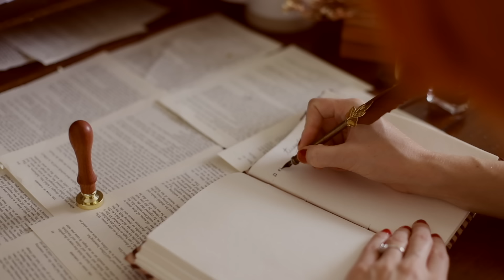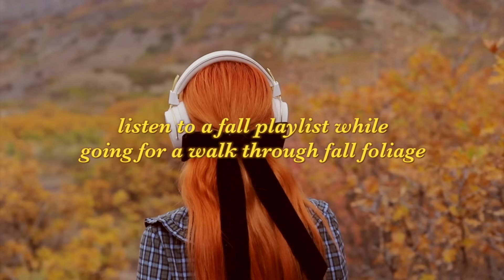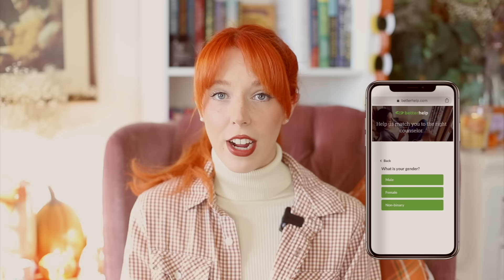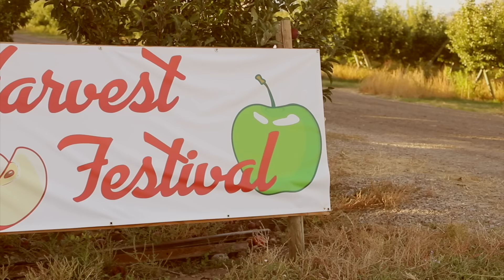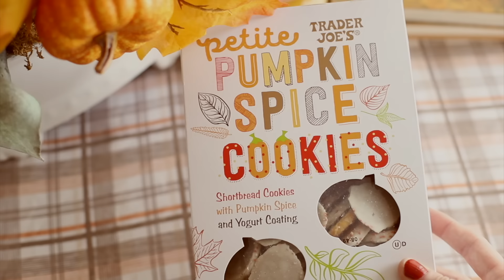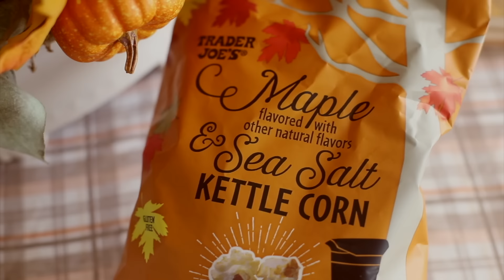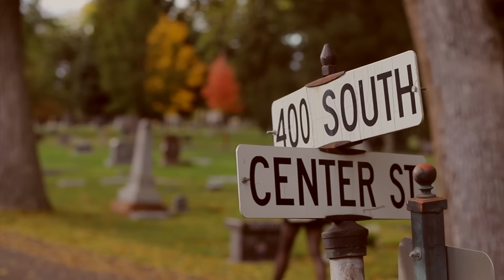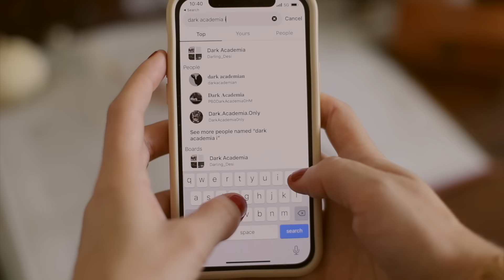How I Romanticize Autumn // a how-to guide 🍂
Happy October, friends! This video shows some of my favorite ways to enjoy fall! It's all about the little things that make me happy when it comes to romanticizing autumn. Picking apples from a local apple orchard, watching Gilmore Girls and nostalgic Halloween movies, going on a walk while listening to an autumnal playlist, wearing cozy socks and trying new fall items from Trader Joe's. Please let me know some of the ways YOU have been enjoying fall so far! :) Oh and if you've never gone on a walk through a cemetery during sunset and then stopped, sat down and took a little time to read a chapter or two, DO IT 🍂

(Patrons who are members of the Etherial Angels tier)
✨Shawntrice
✨David
✨Ginger
These videos truly would not be possible without you! *BIG HUGS* 😩💗

🕊️ Amazon Wishlist 🕊️

🍄My Camera Gear:
Closeup lens
Wide angle lens